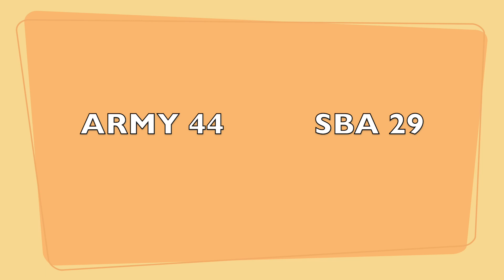Army vs SBA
Army defeats SBA in a hard fought game.